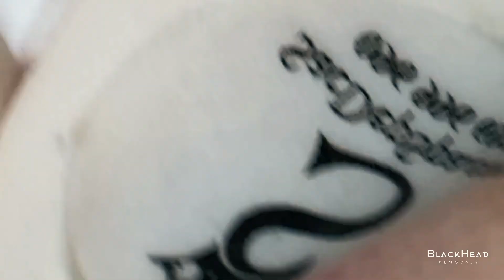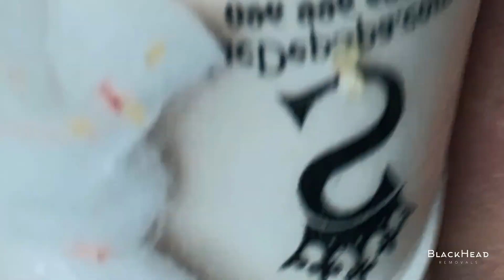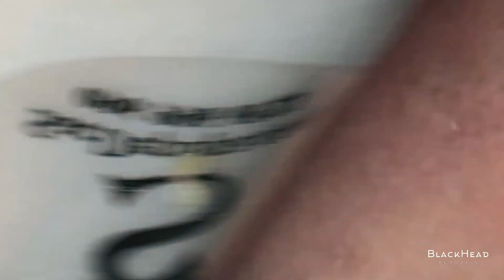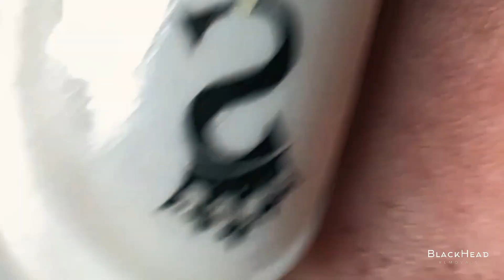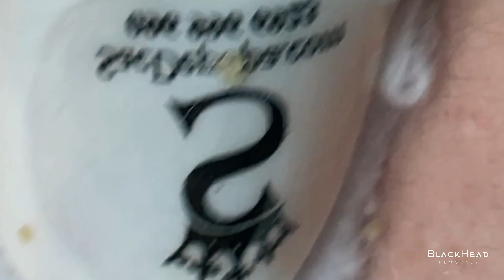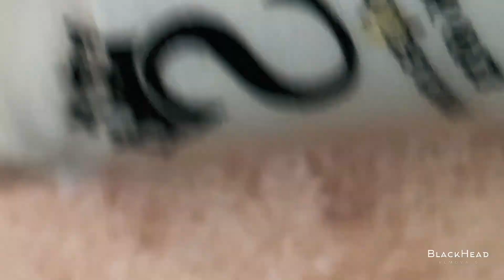Super Satisfying BLACKHEAD REMOVAL